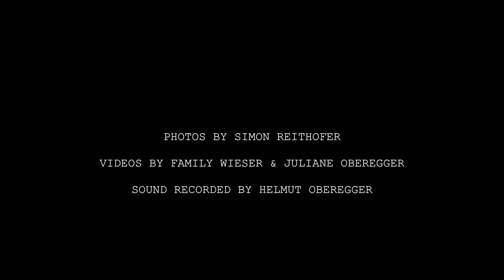Claudia Schwab Trio, Joey's Ba-Rock Ensemble & Fidelika - Jodlfunk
"Jodlfunk- Da Alma Zua" featuring an Austrian yodelling string orchestra! (composed & arranged for strings by C.Schwab)

Recorded live on April 10 2016 at Volkshaus Frohnleiten, Austria.

"RAGA REEL KARNEVAL" was the title given to a wonderful collaboration between the
 Claudia Schwab Trio (feat. Marti Tärn and Stefan Hedborg) and Austrian based string groups
"Joey's Ba-Rock Ensemble" (lead by Bernadette Schmutz) and Fidelika (lead by Angelika Schwab).

Filmed by Juliane Oberegger and family Wieser
Photos by Simon Reithofer @ Reithofermedia
Sound recorded by Helmut Oberegger

This project was kindly supported by the Kulturreferat Frohnleiten, Musikschule Frohnleiten, and Verein Die Feinstimmer

Big thanks to the orchestra for your amazing work and great times!

A studio version of "Jodlfunk- Da Alma Zua" can be heard on my album "Amber Sands" (2014)